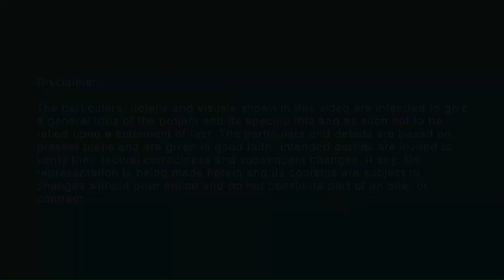CaSoBē by LANDCO - Commercial Beach Lots in Calatagan, Batangas for Sale!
CaSoBē
(𝐂𝐚𝐥𝐚𝐭𝐚𝐠𝐚𝐧 𝐒𝐨𝐮𝐭𝐡 𝐁𝐞𝐚𝐜𝐡) ☀️🌊🌼🌿
📍 Brgy.Sta.Ana, Calatagan, Batangas

𝐑𝐞𝐬𝐢𝐝𝐞𝐧𝐭𝐢𝐚𝐥/𝐂𝐨𝐦𝐦𝐞𝐫𝐜𝐢𝐚𝐥 𝐁𝐄𝐀𝐂𝐇 𝐋𝐨𝐭 𝐏𝐫𝐨𝐩𝐞𝐫𝐭𝐲

CaSoBe is envisioned as a master-planned Leisure tourism Estate(LTE) with commercial component.

🔹 ️Lot area: 384sqm. - 781sqm.
🔹️ Price/sqm: P50,200 - P61,300